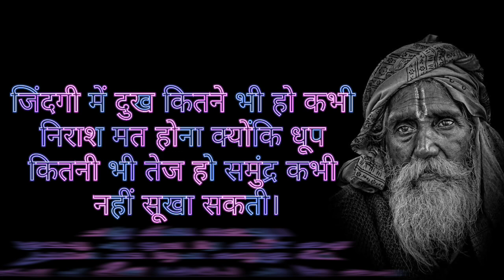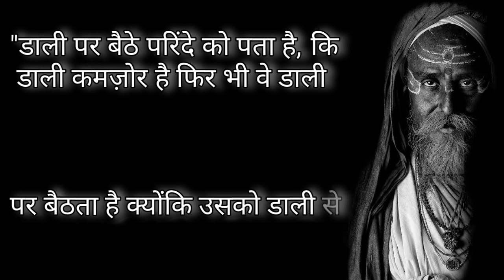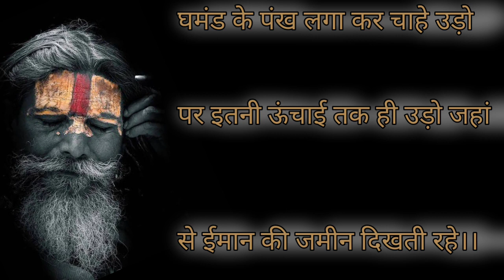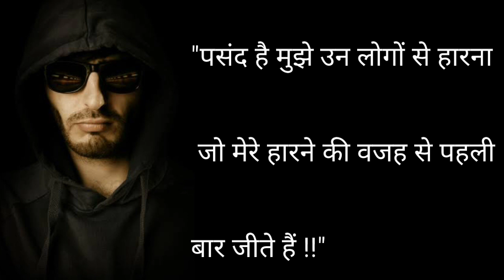Motivational quotes! 2023 ke liye is video ki takat zaroori. Great energy motivational.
Motivational quotes,
Yah video kuch great motivational logo ka jivan experience hai. hamare channel se Jude rahe taki ham aapke pass kuchh motivational video pahunchate rahen. aisi sabhi video ko dekhne ke liye channel ko subscribe Karen aur video section mein jakar har motivational video ka maja le.